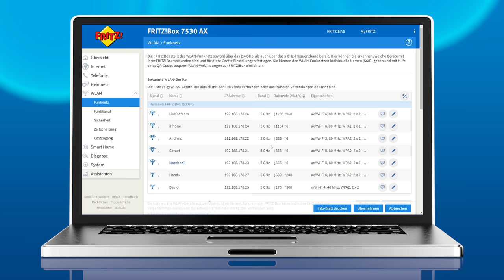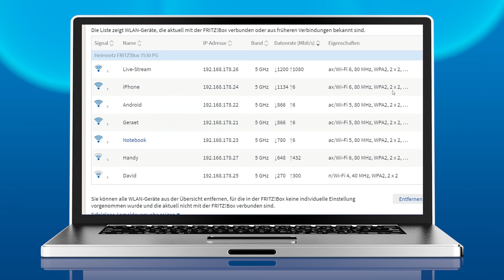FRITZ!Box 7530 AX - deutlich mehr Leistung dank Wi-Fi 6 | FRITZ! Talk 34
In diesem FRITZ! Talk stellt Product Manager Linh die FRITZ!Box 7530 AX vor. Der Experte beantwortet dabei Gordons brennende Fragen zu dem neuen Produkt aus dem Hause FRITZ! Was kann die neue FRITZ!Box und für wen ist sie geeignet - Frage und Antwort in diesem Video.

00:00 Einleitung & Gastvorstellung
00:24 DSL-FRITZ!Box mit Wi-Fi 6
01:27 Vergleich 7530 / 7530 AX
02:50 Wieso kein 2,5 GBit/s LAN-Port?
03:50 Wi-Fi 6 Neuerungen im Detail
05:50 Kaufberatung: 7530 oder 7530 AX?
08:35 Verabschiedung & Foto

► FRITZ! Talk
Bei FRITZ! Talk steht der Spaß an FRITZ!-Produkten im Mittelpunkt. Wir zeigen euch spannende Funktionen und halten euch up to date. Gemeinsam mit Fans, Insidern und Influencern diskutieren wir über Themen wie Heimvernetzung, WLAN und Smart Home. Wir wollen unsere Fans nach Berlin zu AVM einladen und bei FRITZ! Talk kennenlernen!